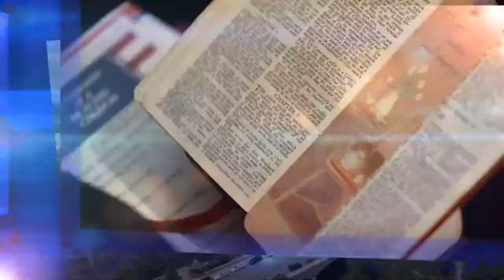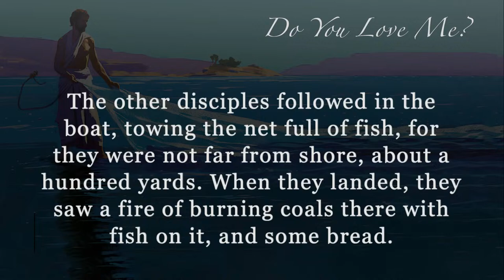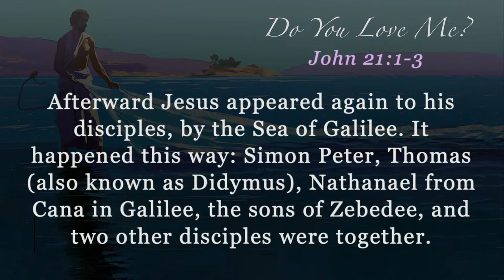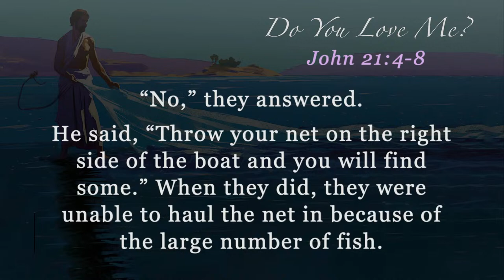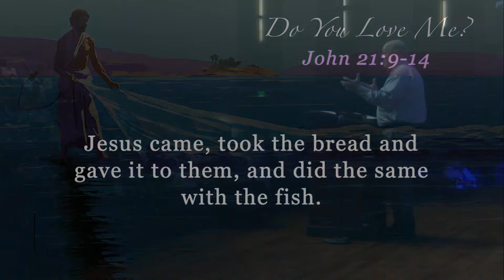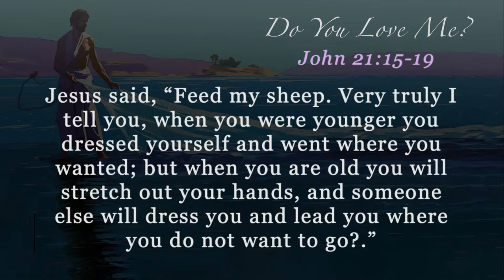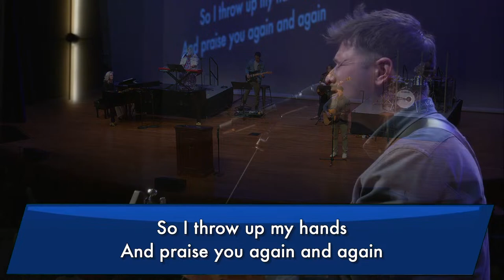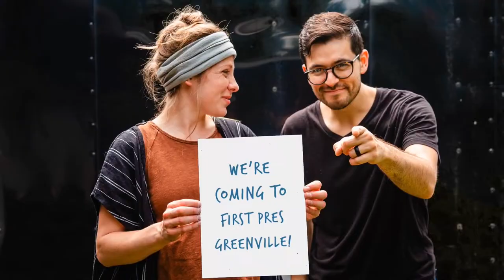Ignite Worship | 10:45am, April 7, 2024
Ignite Modern Worship | First Presbyterian Church, Greenville, SC